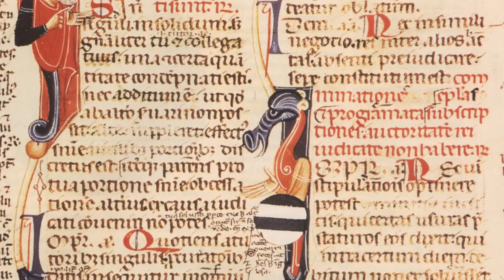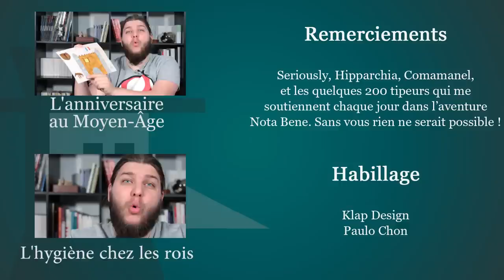L'écriture pendant la guerre de Cent Ans - Question Histoire Kids #5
« Questions Histoire KIDS » est une émission dans laquelle je tâche de répondre à la question d'un écolier d'école primaire de la manière la plus simple possible en moins de deux minutes.

Au programme du jour : Est-ce que les gens savaient écrire pendant la Guerre de Cent Ans ?
➤➤➤ Sources en fin de description

🔸Découvrez ma boutique en ligne🔸